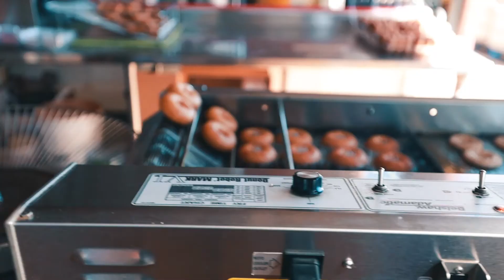Apple Picking at Windy Hill Orchard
The family went to Windy Hill Orchard for apple picking, cider, and donuts.

CAMERAS

MAIN CAMERA
BACK UP CAMERA
GoPro HERO8 Black
THE DRONE

LENSES

VLOG LENS
BEST TELEPHOTO
MY FAVORITE LENS
NIFTY RF 50

GIMBAL

WEEBIL S

AUDIO

RODE VideoMic NTG
RODE WIRELESS GO
RODE NTG4+
Shure SM7B

COMPUTERS

MacBook Pro M1
iPad Pro 12.9”

ALL IN ONE DOCK